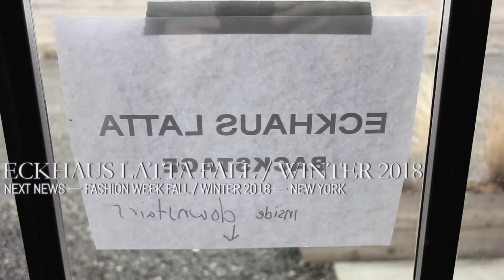Eckhaus Latta Fall / Winter 2018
BROOKLYN — The last time this page ventured out to Bushwick for a runway show it was on the back of an attritional evening spent chasing an Alexander Wang party bus. Designers Mike Eckhaus and Zoe Latta mercifully did not follow that playbook for their Fall / Winter 2018 runway show Saturday afternoon at 99 Scott Avenue. The industrial environs were well suited for a collection eagerly awaited by many observers invested in the fortunes of New York Fashion Week. This collection, then can be added to the wins column. Evening wear, knitwear, vintage denim, there was plenty to appreciate in this collection worn by an eclectic casting that included various body types, gender identifications, and ages. In the lineup Saturday were nine models at Next including Lili Sumner and Estella Brons, who opened and closed the show respectively, along with Jane Moseley, Wangy, Manu Miloqui, Nandy Nicodème, Carson Zehner, Massima, Nastya Zakharova,

Credits include: Client, Eckhaus Latta; Collection, Womenswear Fall / Winter 2018; Styling, Avena Gallagher; Hair, Holli Smith; Makeup, Kanako Takase; Casting, Rachel Chandler at Midland Agency; Video, Damien Neva at Next Management.